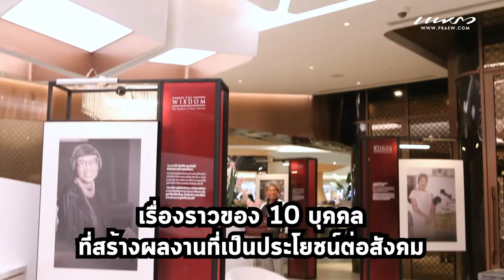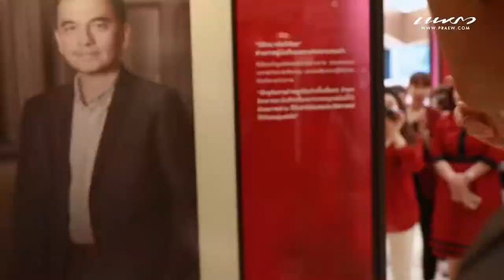23 PRAEW Celeb Blog MadamPang KBank